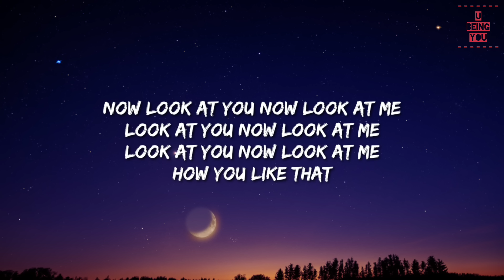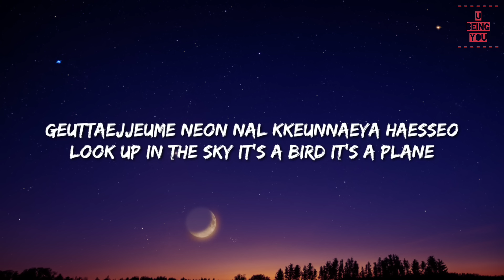Blackpink - How You Like That (Lyrics) | Full Rom Lyrics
Because your support is a passion for me to make other videos.🥰
Song: How You Like That
Artist: Blackpink
Release: 2020/6/26

🎼Lyrics: Blackpink - How You Like That

[Romanized:]

Boran deushi muneojeosseo
Badageul ttulko jeo jihalkkaji
Ot kkeutjarak japgettago

Dashi kamkamhan igose Light up the sky
Ni du nuneul bomyeo I'll kiss you goodbye
Shilkeot biuseora kkoljoeunikka
Ije neohi hana dul set

That that that that
How you like that? (Barabim barabum bumbum)
How you like that that that that that

Baek gae junge baek nae mokseul weonhae
Bangaswereul cock back
Don't like me? Then tell me how you like that, like that

Nalgae ireun chaero churakaetteon nal
Eoduun nanal soge gacheo itteon nal
Geuttaejjeume neon nal kkeunnaeya haesseo

BLACKPINK!

(Dumdumdum dururu dumdumdum dururu)
How you like that
(Dumdumdum dururu dumdumdum durururu)
You gon' like that

[Korean:]

보란 듯이 무너졌어
바닥을 뚫고 저 지하까지
옷 끝자락 잡겠다고
저 높이 두 손을 뻗어봐도

니 두 눈을 보며 I'll kiss you goodbye
실컷 비웃어라 꼴좋으니까

더 캄캄한 이곳에 Shine like the stars
그 미소를 띠며 I'll kiss you goodbye

날개 잃은 채로 추락했던 날
어두운 나날 속에 갇혀 있던 날
그때쯤에 넌 날 끝내야 했어

BLACKPINK!